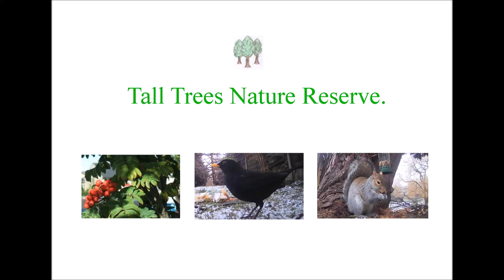Being A Hedgehog Sucks!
These cute little creatures don't have very fun lives, have a look at some of the indignities they have to suffer.